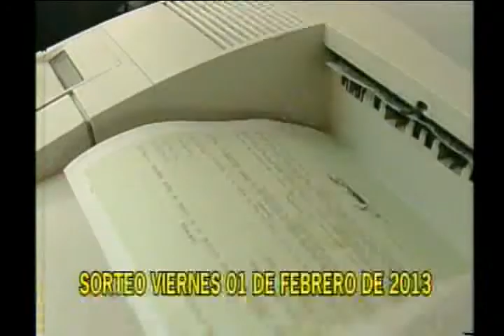Noticiero de Buenaventura del 17 de enero de 2013 parte 6